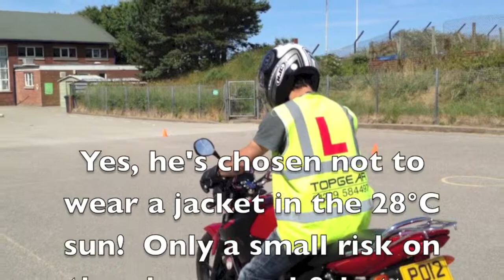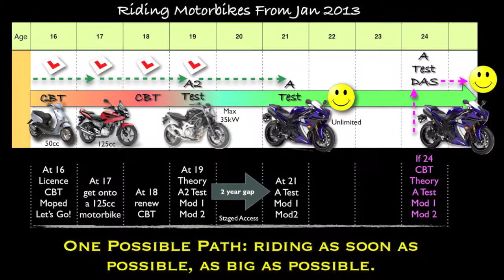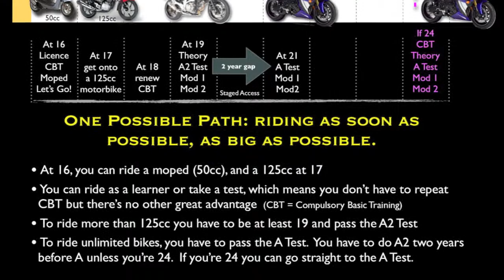Recent bike training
From CBTs to Mod 2 - some short clips
720HD